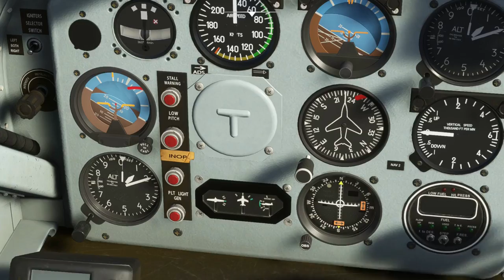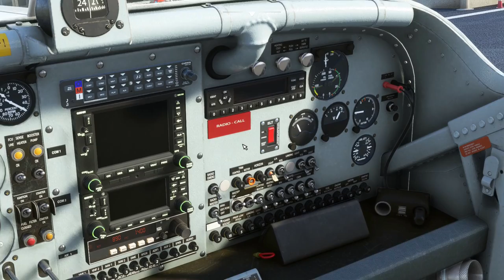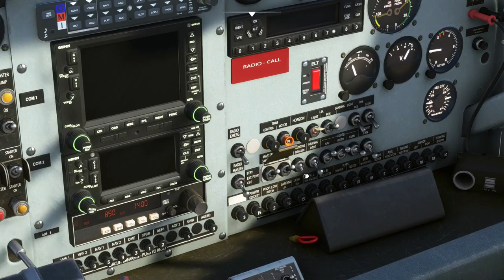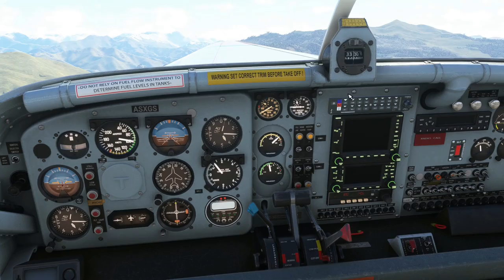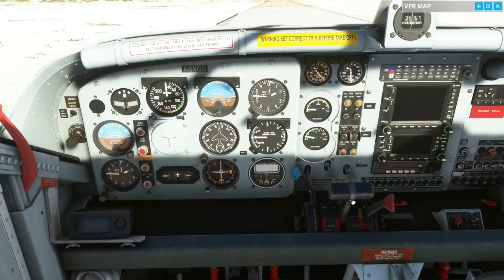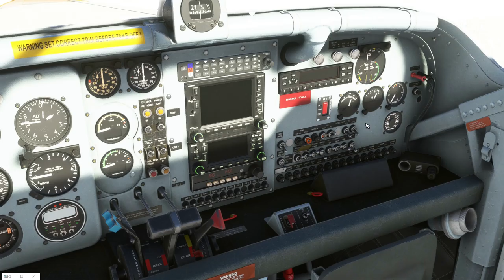MSFS2020 : Pilatus Ski Trip : First Flight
First flight in a Pilatus Ski Plane to the ski fields (snow). Finding the battery switch is my nemesis.

Unfortunately, the recording home to land back at Queenstown didn't have the right screen ratio so that hasn't been included. A shame really, as the landing was exceptional.

The plane has a low stall speed making it ideal for tight places.